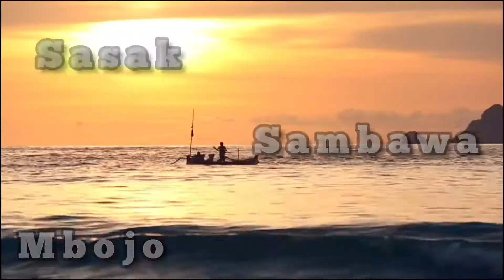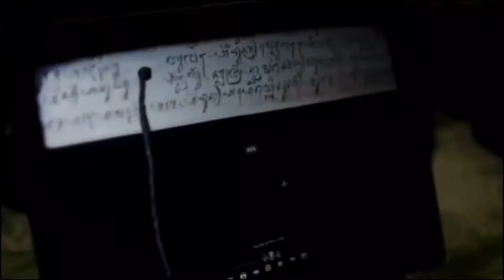Junior College 2 "West Nusa Tenggara" (Bhinneka Tunggal Ika Day 2022)